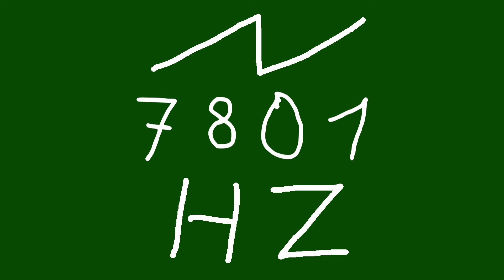7801 hz saw